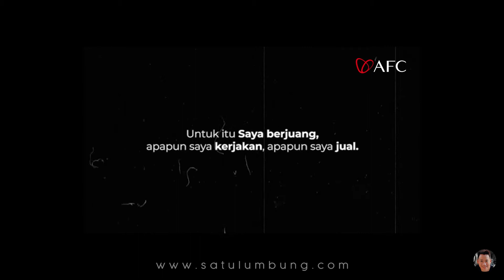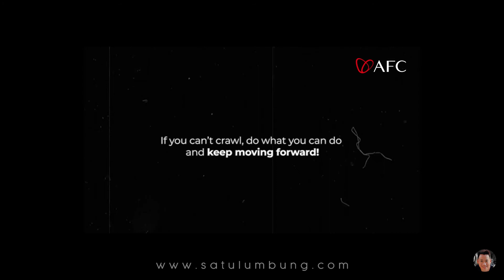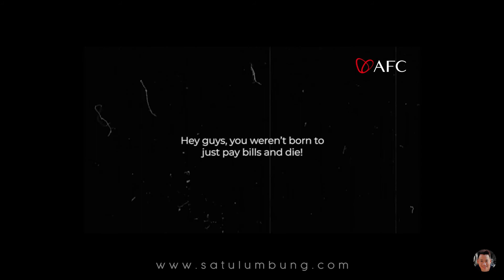Inspiratif Andri Valentinus AFC